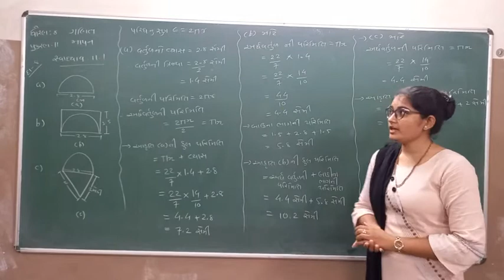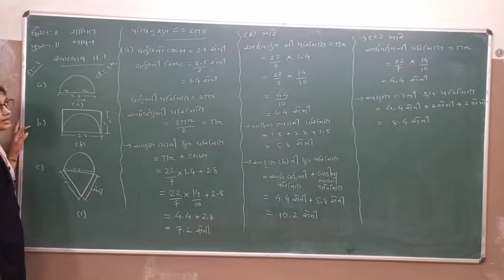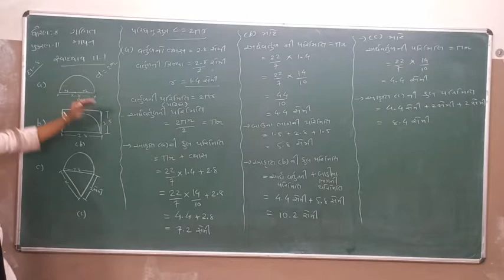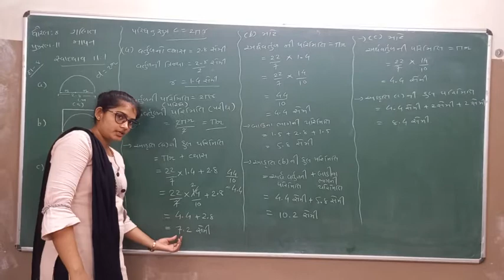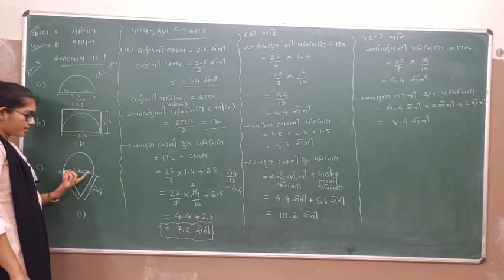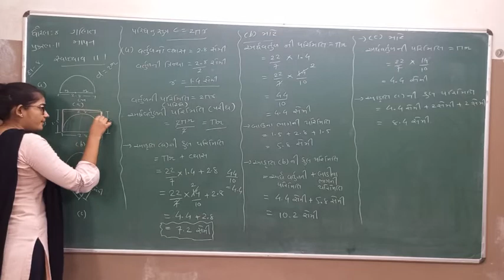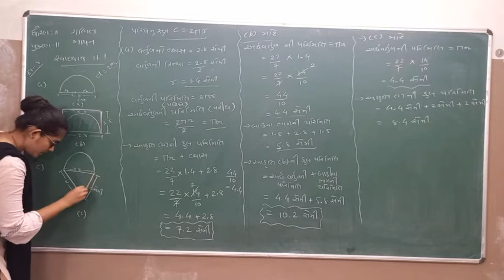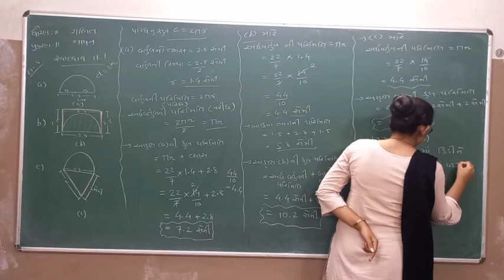ધો-8 ગણિત પ્ર.11 ભાગ-5